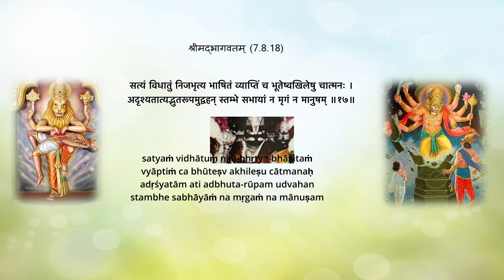Happy Sri Narasimha Jayanti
Humble offering of Sri Madhurageetham glorifying Lord Sri Narasimha, on this occasion of Sri Narasimha Jayanti.

rAgam: aThANA thALam: Adi

shrI narasihmO Avirbhavathi sakalavAkya paripAlanAya

01. arjunAya datthavAkparipAlanAya
jayavijayEbhyO dattha vAkparipAlanAya || shrI ||

02. vidhinA dattha vAkparipAlanAya
suragaNAya dattha vAkparipAlanAya || shrI ||

03. karaLatha kayAdusutha vAkparipAlanAya muraLIdhara bhakthajana vAkparipAlanAya || shrI ||